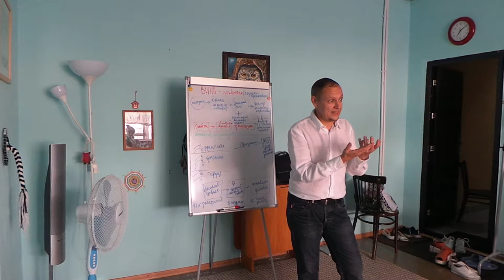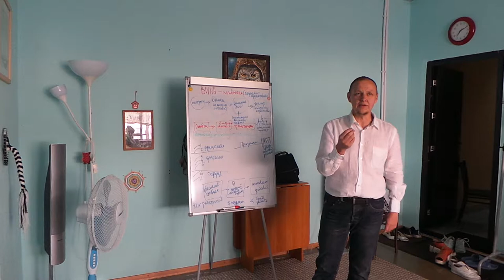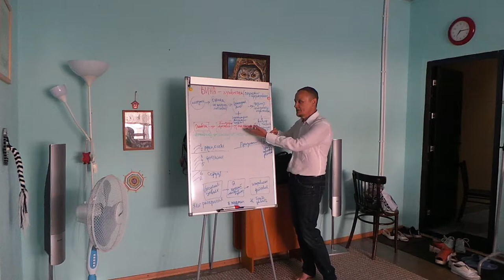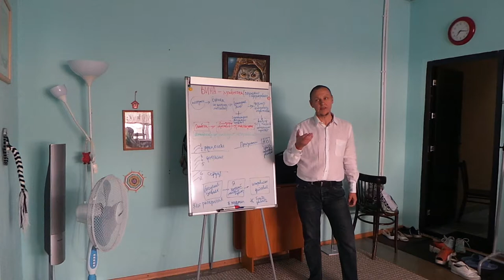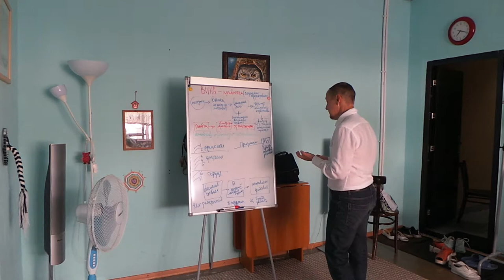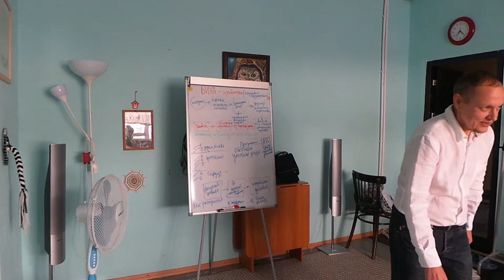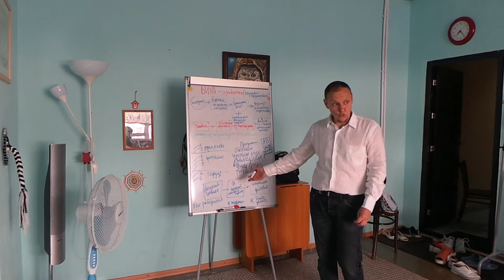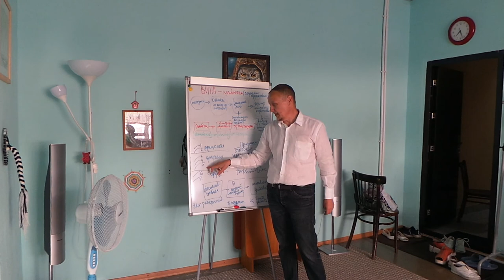А может быть чувство вины это просто привычка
Что такое чувство вины? Как оно возникает? Где базируется в теле?